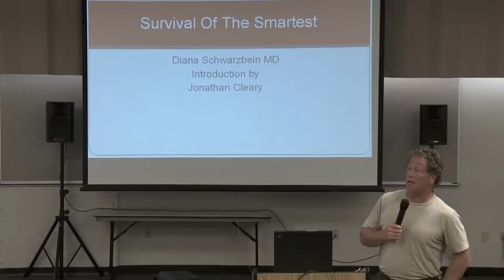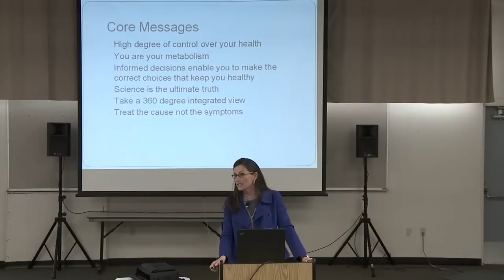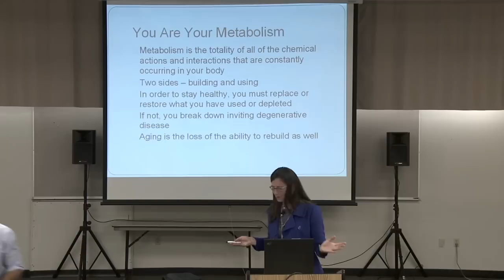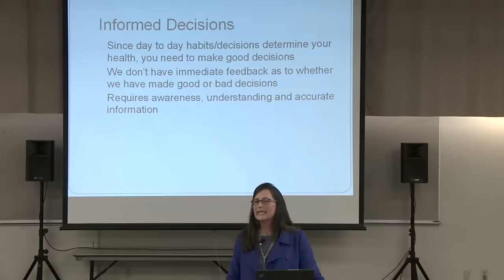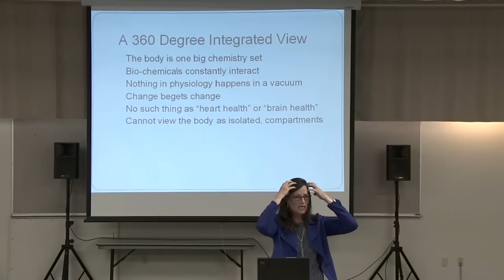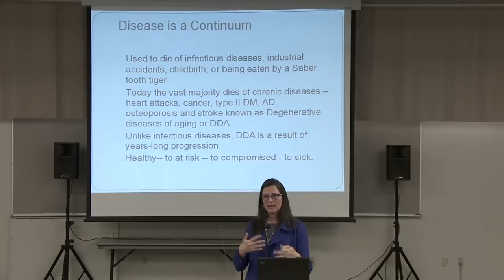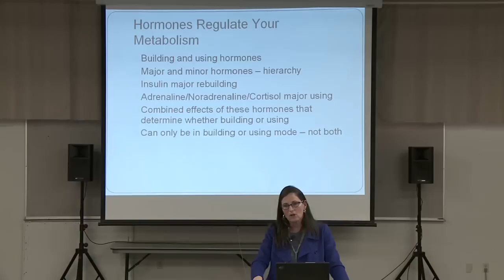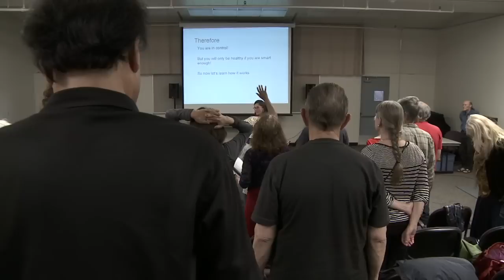Survival of the Smartest (part 1) - Dr Diana Schwarzbein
“Survival of the Smartest: Think About How You Manage Your Health” - a presentation by Diana Schwarzbein, MD. on July 17, 2014.

Dr. Diana Schwarzbein is a board certified physician specializing in endocrinology and the author of the three groundbreaking Schwarzbein Principle books on metabolic health. She is currently at work on her latest book, Survival of the Smartest. First articulated in the late 1990s, the Schwarzbein Principle is: The degenerative diseases of aging are not genetic; they are acquired due to metabolic imbalances.

Through nearly twenty-five years of clinical practice, Dr. Schwarzbein has proven what science now confirms, which is, that proper diet and nutrition, adequate sleep, effective stress management, elimination of toxins, appropriate exercise, and hormone balancing are the essential elements of maintaining a healthy metabolism, and that a healthy metabolism is the key element to slowing the aging process and preventing degenerative
disease.

As logical as this may seem, her approach to both preventing and managing disease is in stark contrast with the ways in which medicine is all too typically practiced today. Her focus on treating the causes of diseases instead of the symptoms – and the exceptional results she has achieved with thousands of patients – set her apart. By practicing what she teaches – by focusing on nutrition and lifestyle habits and ensuring the balance of all of the hormone systems of the body – Dr. Schwarzbein consistently restores her patients’ metabolic balance and resolves myriad medical conditions with an exceptionally low reliance on prescription drugs. Further evidencing the truth of the Schwarzbein Principle, the incidence of degenerative disease among her patients is also exceptionally low.

In addition to her limited private practice, Dr. Schwarzbein actively focuses on educating physicians and the public. In 2010, she launched Menopause Power, her initiative to change the way in which doctors perceive and treat menopause. If you are interested in knowing more about Dr. Schwarzbein’s views on this critical women’s health issue, please visit her

Dr. Schwarzbein lives in Santa Barbara, California with her husband and her ever-growing family of rescued dogs and horses.